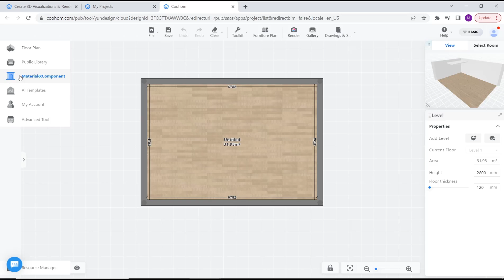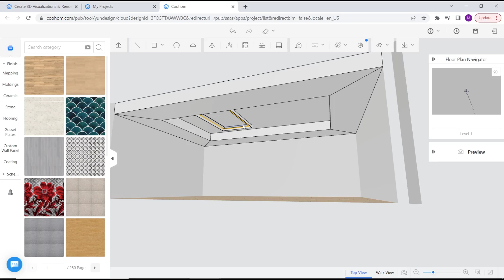Coohom How To Loft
Learn how to use Coohom to loft objects and create complex 3D shapes with precision and ease. Find detailed instructions and tips for using this powerful tool to enhance your 3D design skills.